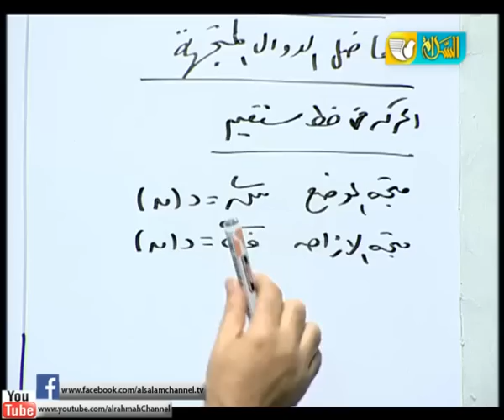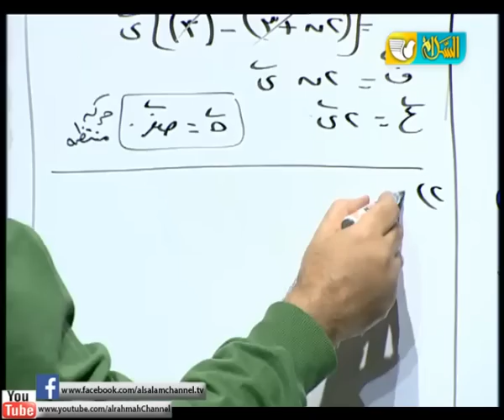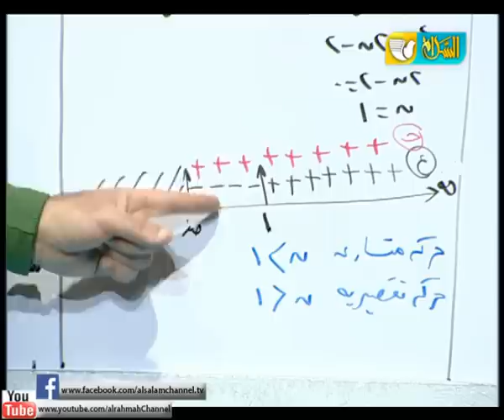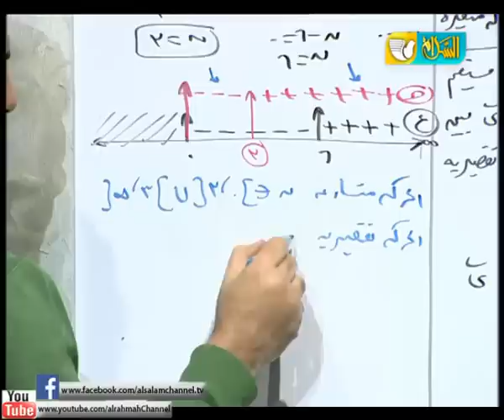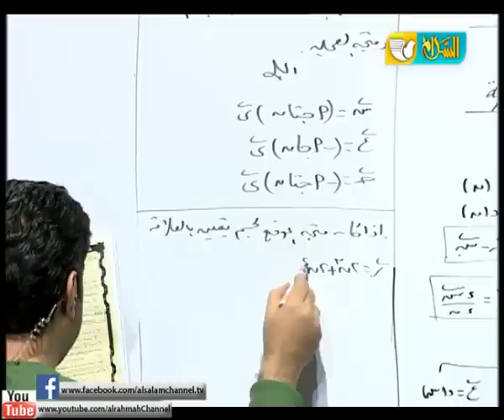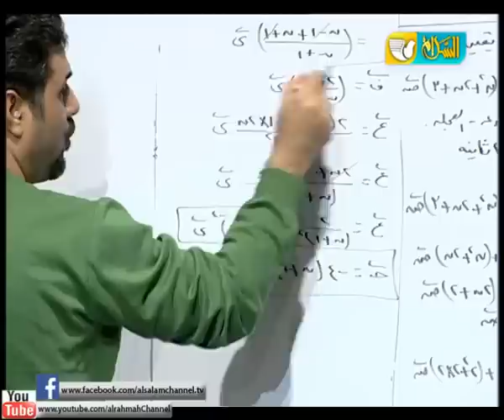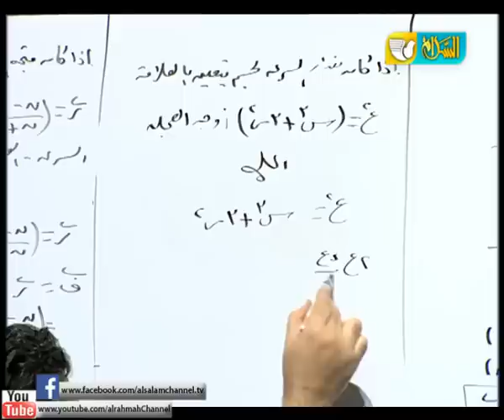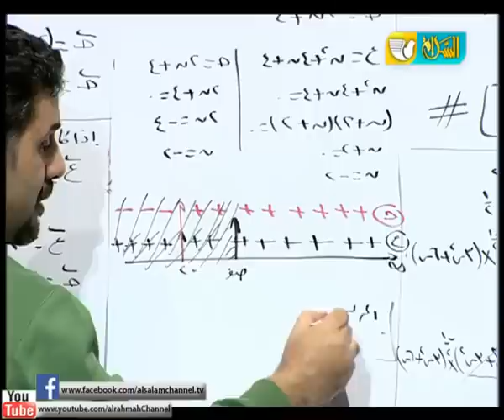الديناميكا الدرس الاول تفاضل الدوال المتجهة | مادة الرياضيات مع أ/ محمد الدميني | 8-1-2018